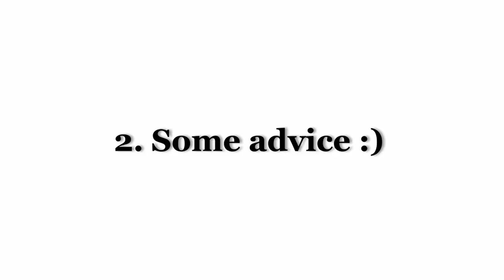my HORRIBLE Imperial College London interview | what I did wrong + ADVICE!!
TIMESTAMPS:
00:00-00:30 Intro
00:30-04:22 my Imperial College London interview
04:22-10:04 Interview advice and tips
10:04-11:39 Outro

my very traumatizing and embarrassing Imperial College London Interview. I go over what happened and what I would do differently. In general, just a little storytime with some good advice and tips for other students going through the application process. Honestly, looking back, it's really funny but at the time I was ready to cry my eyes out.

comment any other questions you have about interviews or your very own experience!!

I also had some US interviews for Ivy League Universities so if you want a video on those, please let us know.

-Li Ren